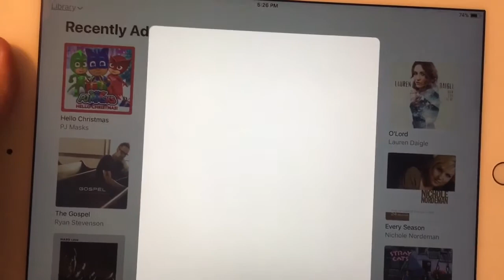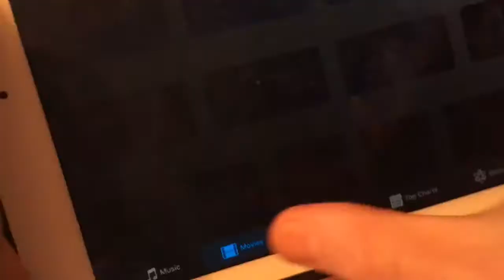2 more hidden features in iOS 11.2.5 beta 7